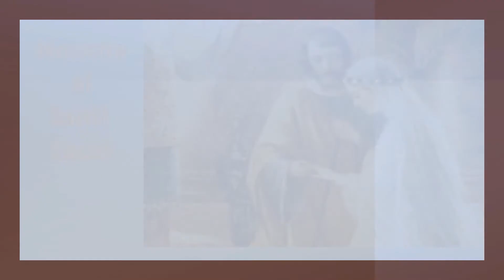novena ai santi sposi 8 giorno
Invocazione

O amabilissimi Sposi di Nazaret, Maria e Giuseppe, che avete tanto glorificato Dio con la vostra perfetta fedeltà alla sua chiamata, aiutate noi poveri peccatori a corrispondere alle sante ispirazioni dello Spirito Santo, che ci vuole fare santi. Voi conoscete molto bene quanto è difficile per noi abbandonare le cose della terra e cercare le cose del cielo, mettendo Dio al primo posto nella nostra vita. Abbiamo ancora tanti attaccamenti nel nostro cuore, che impediscono alla grazia divina di santificarci. Non siamo ancora morti a noi stessi, ai nostri desideri, non siamo ancora capaci di fare la volontà di Dio, così come ci raccomanda il Vangelo. Noi vi supplichiamo con tutto il cuore di aiutarci a rinunciare a noi stessi, e a tutto ciò che impedisce al vostro divin Figlio di dimorare e vivere in noi. In modo particolare vi chiediamo la grazia che più ci sta a cuore.